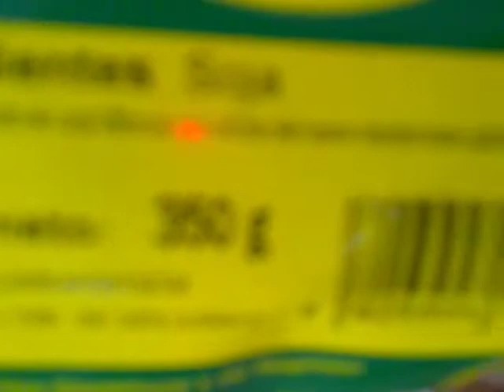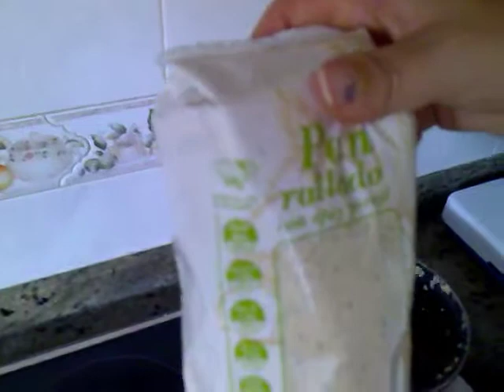Receta de hamburguesas veganas y chorizo, hechas sin carne